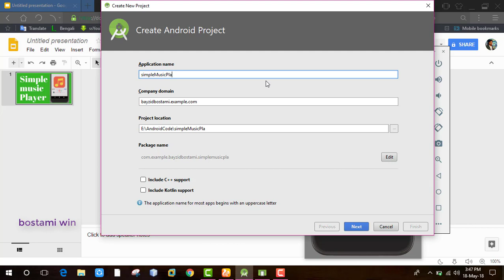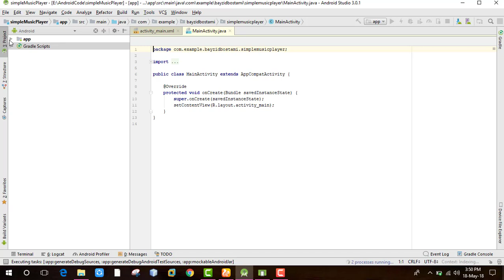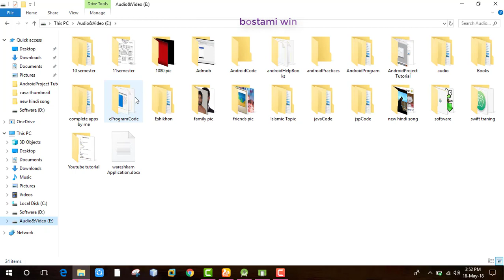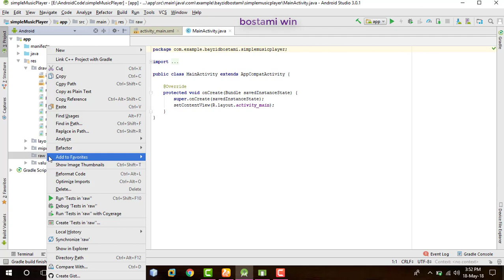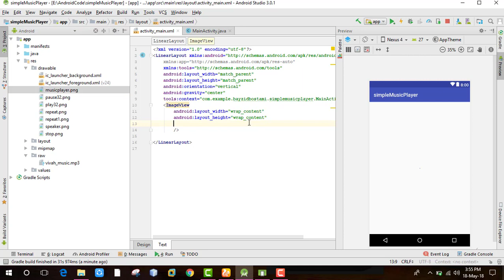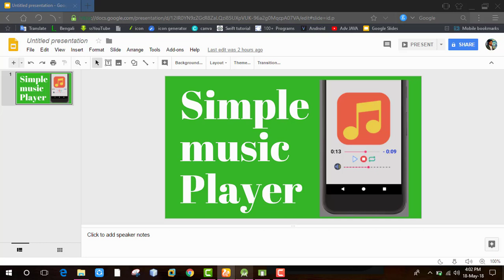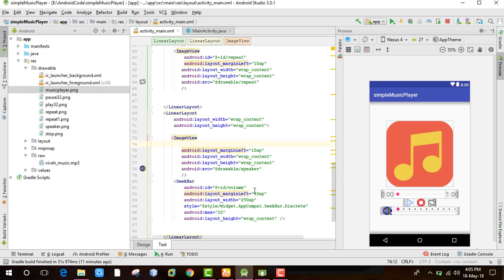music player in android studio part1